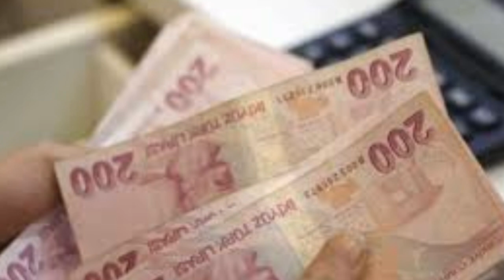Sondakika! Bakan açıkladı 3600 ek gösterge çıkıyor!! Tüm emeklileride etkileyecek ssk bağ-kur